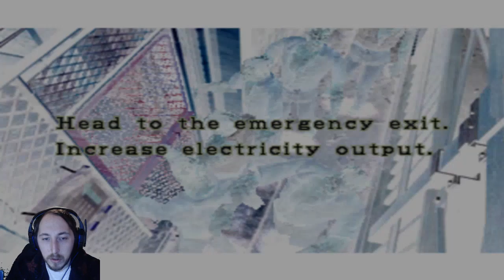Lets Play Resident Evil 3 Nemesis Part 5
As they make their way to the tower, Nikolai disappears and is presumed dead, while Nemesis corners the remaining members of the group on the cable car headed to the tower. Mikhail sacrifices himself with a grenade, causing the car to crash into the tower's main courtyard and separating Jill and Carlos briefly. At the Clock Tower, Jill summons the helicopter by ringing the Clock Tower's bell before being confronted by Nemesis, which destroys the helicopter and infects Jill with the T-virus. Jill manages to temporarily defeat Nemesis but falls unconscious due to the T-Virus. Carlos finds Jill and takes her to safety within the Clock Tower. Three days later, he manages to find a cure for Jill's T-Virus infection in the Raccoon City General Hospital. He returns to Jill and injects her with a vaccine, saving her.

After she regains consciousness, Jill proceeds towards the Raccoon Park and enters the park caretaker's cabin. There, she runs into Nikolai, who is alive. Nikolai is revealed to be one of the "supervisors" sent into Raccoon City to gather combat data of Umbrella's bio-weapons. Nikolai retreats, and Jill is confronted by a massive worm-like creature. Jill defeats the creature and escapes to an abandoned factory at the rear of the park. Inside the factory, Jill meets up with Carlos, who tells her that the US government is planning to launch a nuclear missile into Raccoon City to eradicate the T-Virus infestation. After confronting Nemesis and grabbing a keycard needed to escape, Jill learns from the factory's control tower that the missile attack on Raccoon City has begun, with only a short time left before the city is destroyed.

Depending on the path taken by the player, Jill's final encounter with Nikolai will differ. In one version of the events, Nikolai will attempt to start a gunfight with Jill, only to be taken by surprise by Nemesis. In another event, Nikolai will hijack Jill's intended escape chopper, and the player must choose to either reason with Nikolai or destroy the helicopter. If Jill negotiates with Nikolai, he reveals that he has killed the other supervisors and boasts about collecting the bounty placed on Jill by Umbrella before escaping. Regardless of Nikolai's fate, Jill makes her way to the rear yard and confronts Nemesis one last time. After an intense battle, Jill defeats Nemesis with the help of a prototype railgun before meeting up with Carlos and escaping the city via a helicopter. If the previous escape chopper was stolen by Nikolai, Jill and Carlos will instead meet up with S.T.A.R.S. Alpha Team's weapons specialist Barry Burton, who helps them escape in his helicopter. The nuclear missile vaporizes Raccoon City.